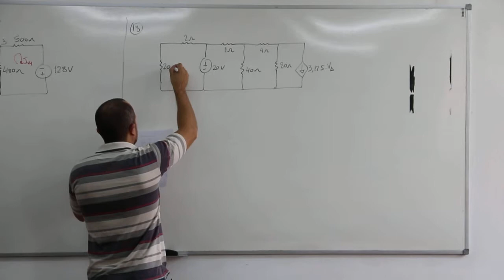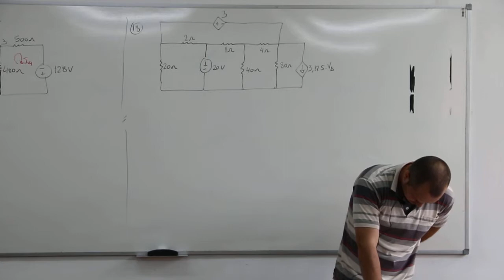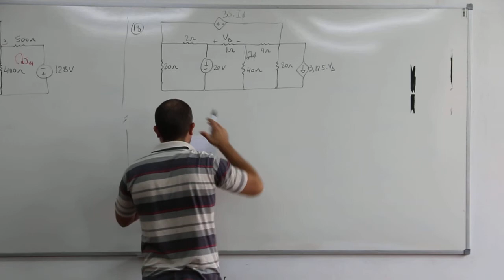Circuitos Elétricos I - Exercícios 17 e 18 - Parte 2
IFRS - Campus Farroupilha
Disciplina: Circuitos Elétricos I
Professor: Patrick Farias
Curso: Engenharia de Controle e Automação

Aluno, fique atento! Esta aula foi enviada exatamente como foi gravada para você poder acessá-la o quanto antes. Agradecemos a sua paciência enquanto sua aula está sendo produzida.